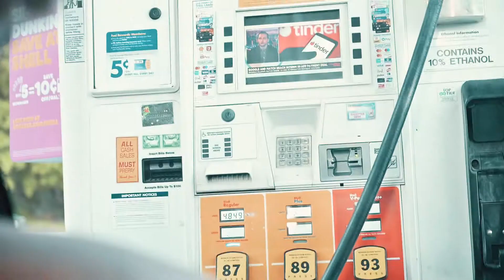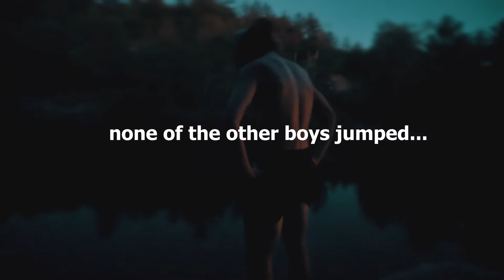FORMAL CLIFF JUMPING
Just a random adventure where we ended up cliff jumping *formally*

SONGS:
Mac Miller- Knock Knock
Childish Gambino- Redbone
Life Could Be A Dream (Trap Remix)